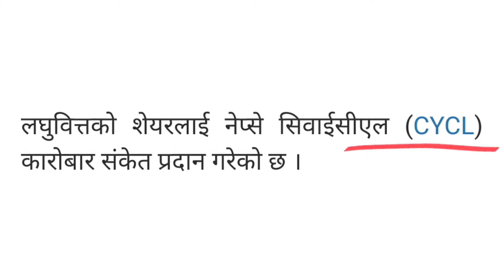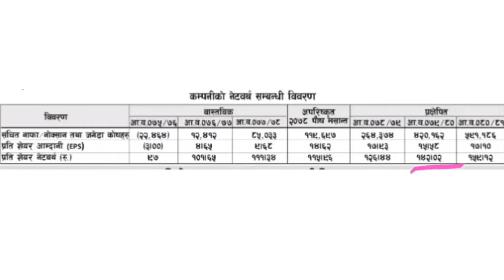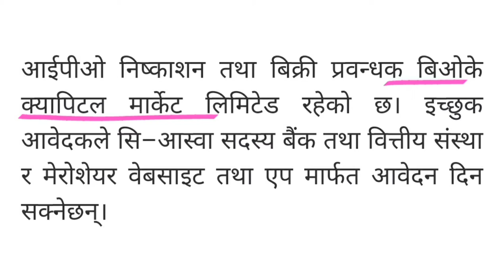CYC laghubitta ipo कहिले देखि कारोबार हुन्छ?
CYC laghubitta ipo कहिले देखि कारोबार हुन्छ? , bindabasini hydropower ipo opening price ?
| adarsh laghubitta ipo| dordi khola hydropower ipo | upcoming ipo in nepal | IPO NEPSE latest update |

This video is about :- CYC laghubitta ipo opening price Range , dordi khola hydropower ipo,adarsh laghubitta ipo, bindabasini hydropower ipo opening price Range